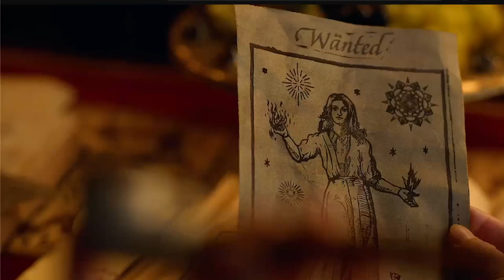Josue Moran Nunez (Tissaia de Vries) | The Witcher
"Sometimes a 'flower' is just a flower."